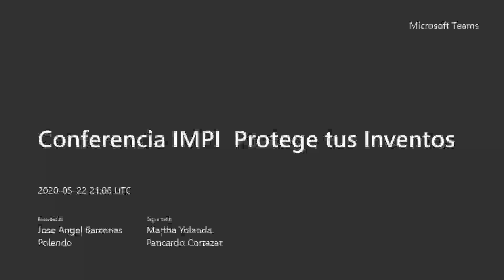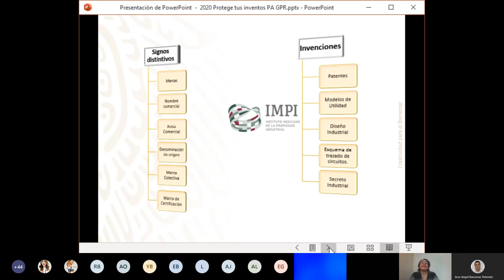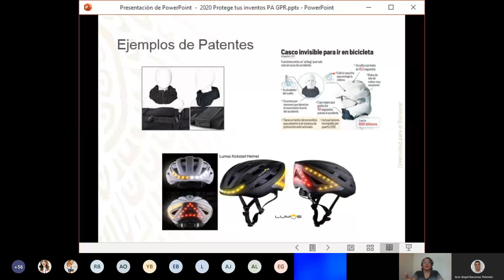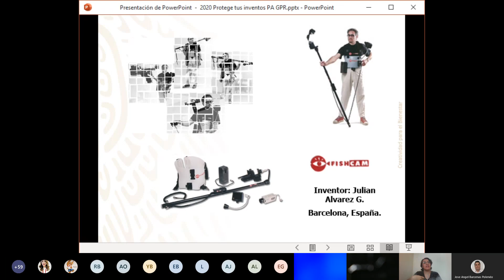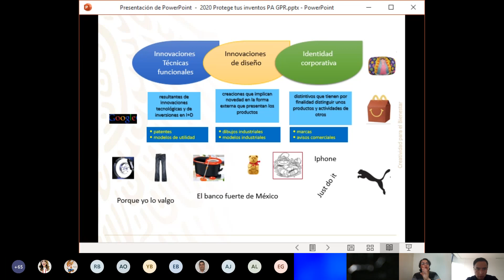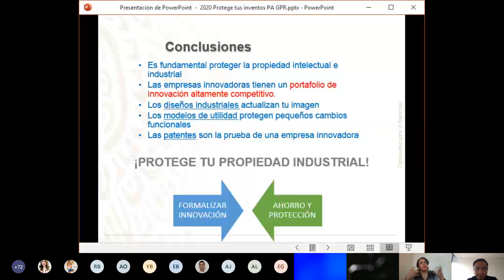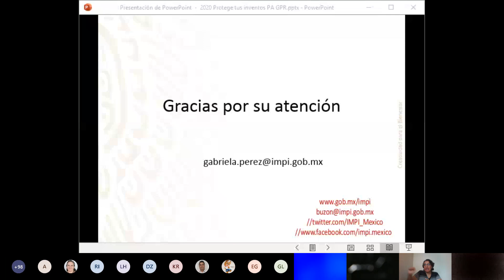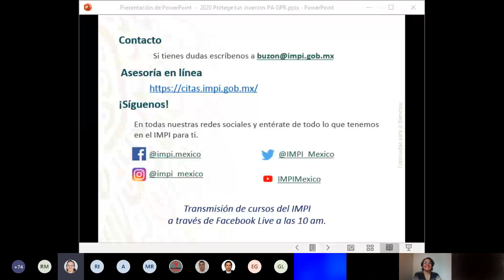ℂ𝕠𝕟𝕗𝕖𝕣𝕖𝕟𝕔𝕚𝕒𝕤 𝕘𝕣𝕒𝕥𝕦𝕚𝕥𝕒𝕤 𝕕𝕖 𝕝𝕒 ℝ𝕖𝕕 𝕕𝕖 𝕀𝕟𝕔𝕦𝕓𝕒𝕕𝕠𝕣𝕒𝕤 𝕕𝕖 𝕌𝕍𝕄 Conferencia IMPI Protege tus Inventos